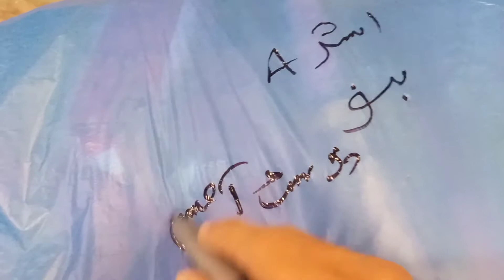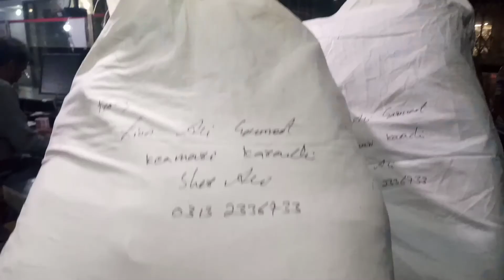Kids Garment Online Delivery Pakistan Post | by Lion Ali garment